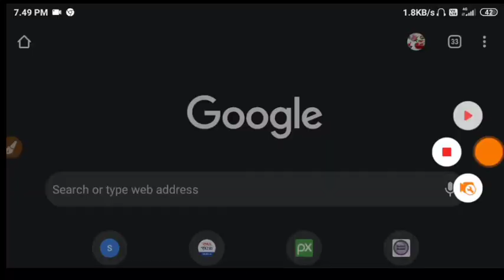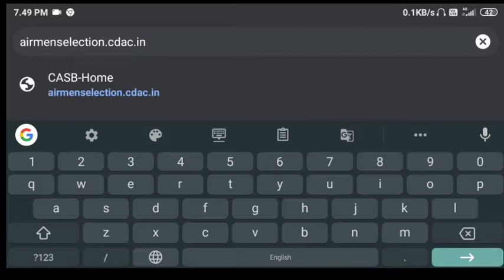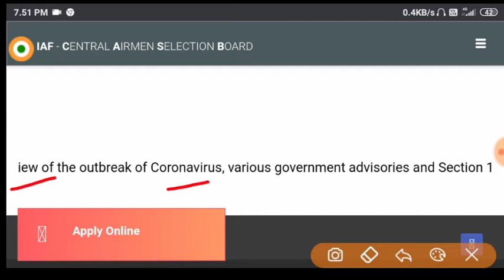INDIAN Air Force X & Y (01/2021) batch exam cancel | भारतीय वायु सेना 01/2021 बैच एग्जाम कैंसल | is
INDIAN Air Force X Y group exam date 19 to 23 March exam cancel, new date , exam will be held in last week of April 2020.